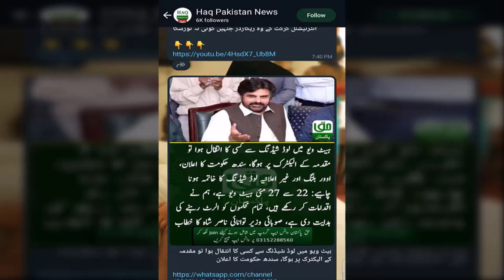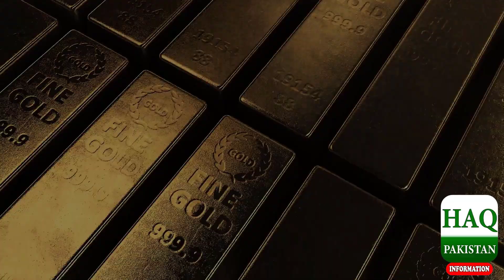Muqami Market Mein | Sonay Ki Qeemat Mein Izafah | Sona Khareedna Khawab Bantaa Ja Raha Hai ?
gold price decreased in pakistan
today gold rate in pakistan news
gold price
gold price updates
gold rate 2024
latest gold rate